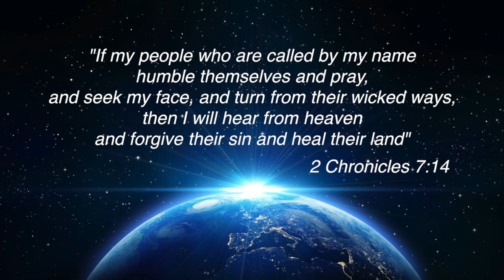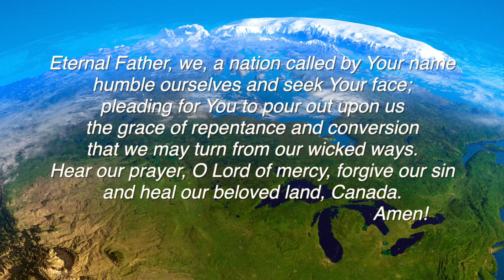The Dominion of Canada Under His Dominion!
A call to prayer for our beloved Canada!